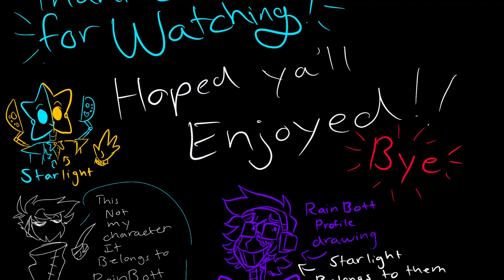(Speed draw ) Starlight (welcome to dreamworld) a little drawing for Rainbott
I made starlight just for funsies
This character does not belong to me, it was made by rainbott
I just drew him

Program used: Procreate on iPad

Editing: iMovie